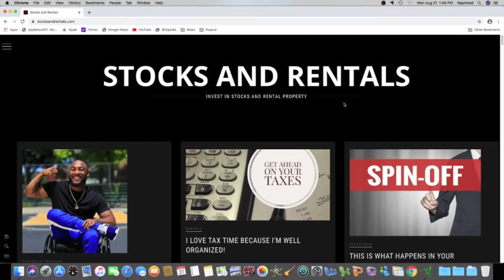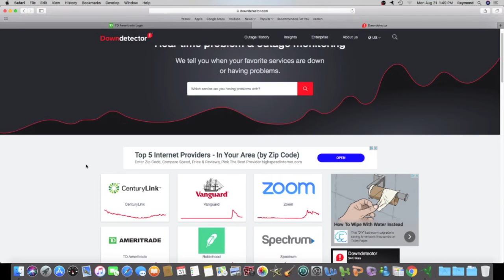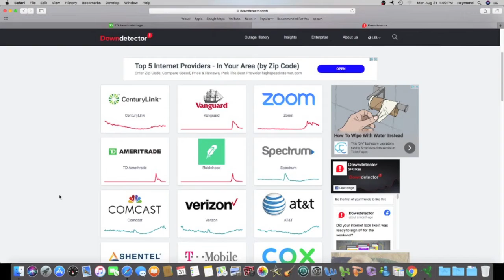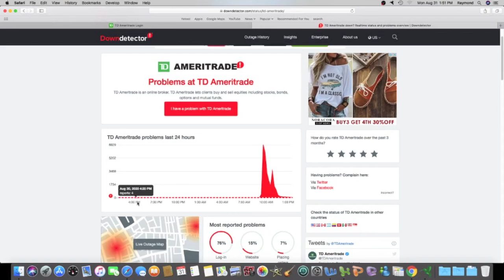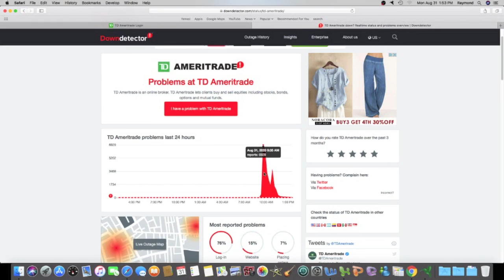I'm trying to buy or sell the hot stock when everyone else is & I can't log into my brokerage acct.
You want to buy an IPO stock or a stock that split when the market opens up at 9:30 am EST but you can't log into your brokerage account.  Why and help?!!!

I log into my brokerage account so you can see my investments.  Please follow my ups and downs in the stock market and go to StocksAndRentals.com to learn more.